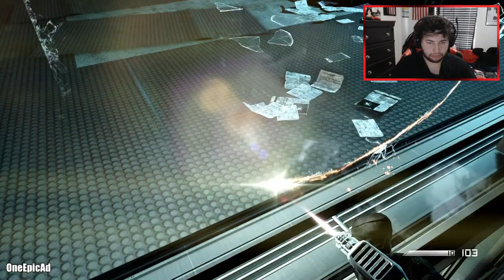Call of Duty: Ghosts (FULL GAME) Part 7 - Federation Day